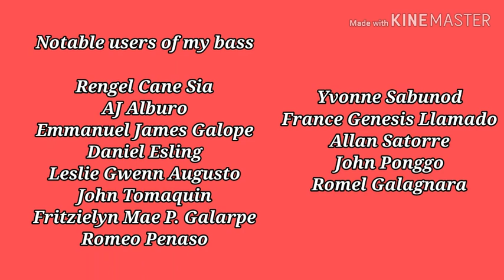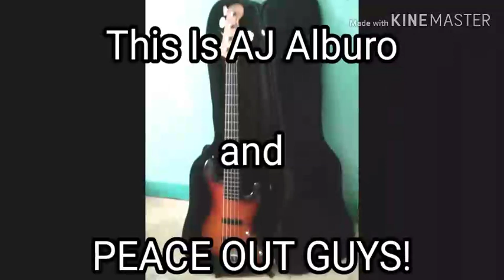AJ ALBURO Talks Bass.....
Hi my name is Albert Jason Alburo and I am here to talk about my Fender Squire Jazz Bass which has a Sunburst Color. The previous owner of the bass was Pastor Rengel Cane Sia. It was also used by Emmanuel James Galope, Daniel Esling, Leslie Gwenn Augusto, Fritzielyn Mae Paclijan Galarpe, John Tomaquin, Marlon Baldivino, Romero Penaso, Yvonne Sabunod, France Genesis Llamado, Allan Satorre, Romel Galagnara and John Ponggo. I also do Vlogs like Faze Rug, Faze Kay, Faze Jarvis and Faze Blaze.

Shoutout also to Simone Odera and James Jilhaney. Simone Odera was the 1st person who told me that I have 100 Subscribers.